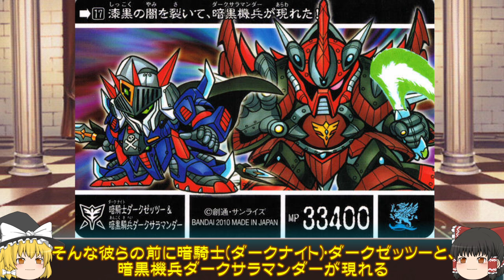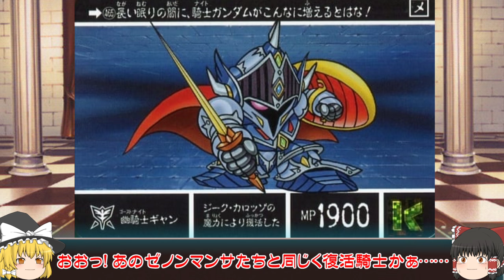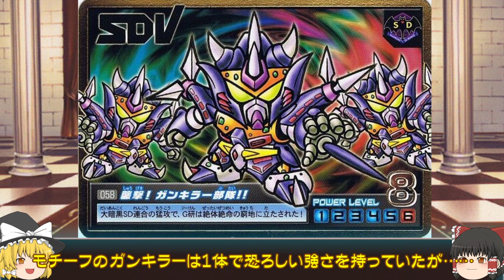【３章 もう一つの聖機兵】SDガンダム外伝 聖機兵物語編について紹介③【ゆっくり解説】第２６回 SDGUNDAM Part 26th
SDガンダムについて各シリーズを紹介していきます。
２６回目は聖機兵物語編 第３章 もう一つの聖機兵についての紹介です。